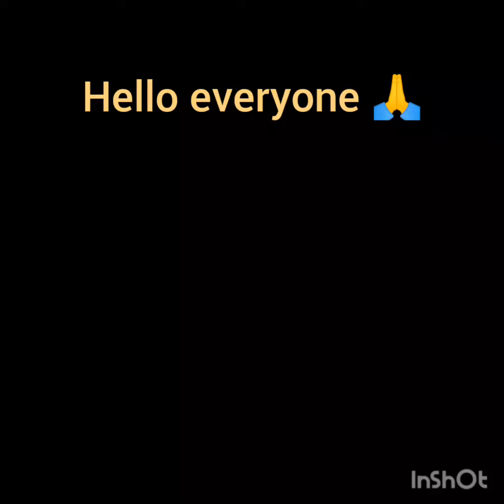Thursday special 'Rajma' watch this video till the end and Do subscribe our channel for more videos👍